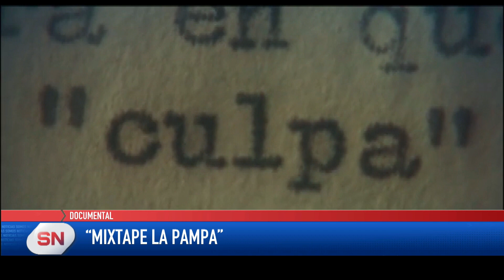EstrenosdeCine Se renueva la cartelera en Rosario.